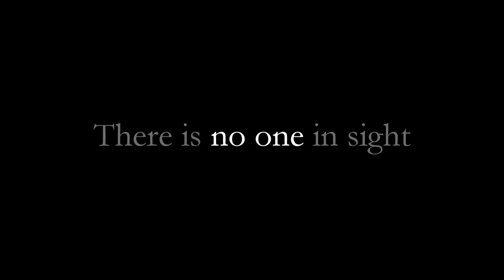THE PRAYER SAFARI [TEASER]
At long last, here it is. The official teaser for the very first VBS skit I ever filmed: THE PRAYER SAFARI. Ten years old; my how the time flies. I can't wait to see everyone at the premiere! Thank you very much and have a great day!